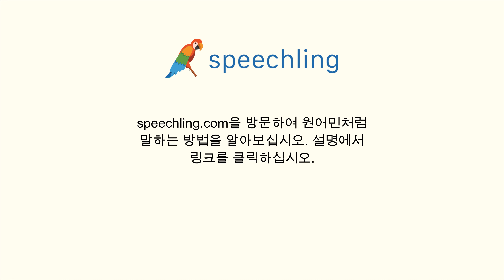스페인어로 "존경하다" 말하는 법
남자 목소리 :
Admirar

여성 목소리 :
Admirar

남성 음성 번역 :
존경하다

여성 음성 번역 :
존경하다